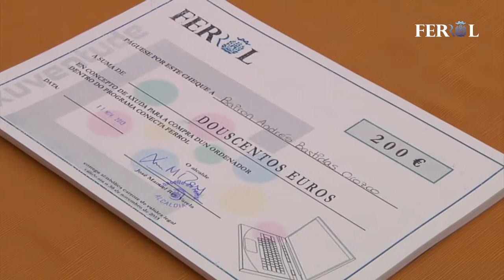Conecta Ferrol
Entrega de cheques